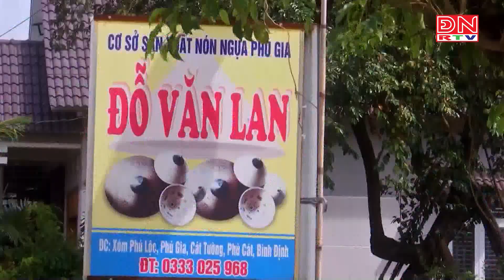Nghề chằm nón ngựa Phú Gia ở Bình Định